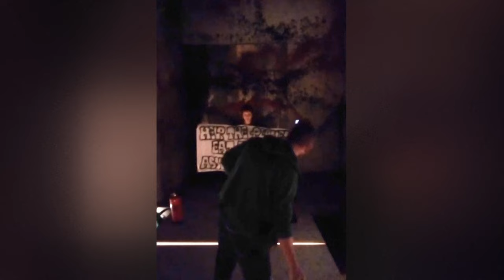Ativistas climáticos jogam tinta vermelha e preta na mansão de Lionel Messi em Ibiza | AFP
Ativistas climáticos jogaram tinta vermelha e preta na mansão em Ibiza do astro do futebol argentino Lionel Messi, nesta terça-feira. O ato tem como objetivo chamar a atenção para ‘a responsabilidade dos ricos na crise climática’.